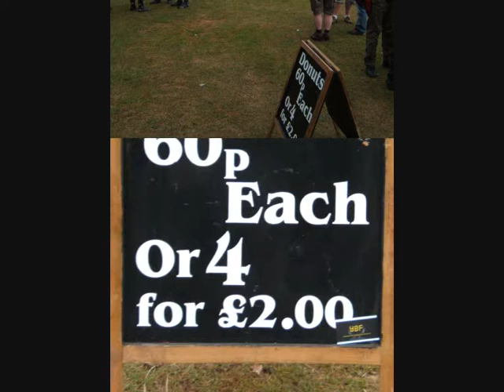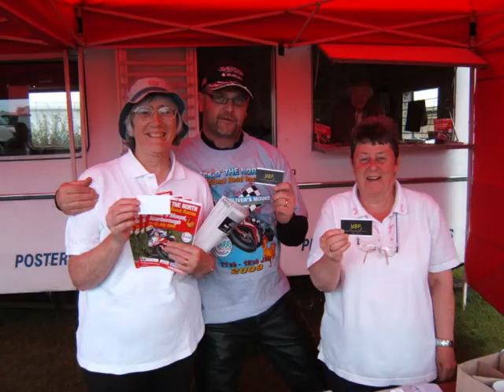Cock of the North 1YBF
A trip to Olivers Mount 2009